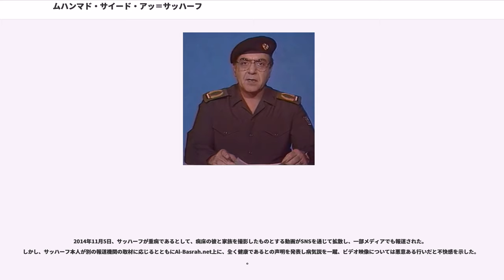ムハンマド・サイード・アッ＝サッハーフ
ムハンマド・サイード・カーズィム・アッ＝サッハーフ（ / Muhammed Said Kazim al-Sahhaf、1940年 - ）は、イラクの政治家、外交官、官僚。アラブ人。シーア派イスラーム教徒。バアス党員。

イラク戦争時、情報相として海外のメディアに対して連日記者会見を開き、イラク発表の公式情報を提供、一躍世界的に知られる存在となった。戦争末期の荒唐無稽な会見内容から、欧米メディアでは「コミカル・アル」、「バグダッド・ボブ」などと呼ばれた。英語では Mohammed Saeed al-Sahhaf（または al-Sahaf）、日本語ではアル・サハフまたはサハフと表記されることが多い。

サアドゥーン・ハンマーディーとともに、スンニ派支配色の濃いフセイン政権下で重用されたシーア派教徒として知られる。

バグダードの南方、カルバラー近くのヒッラ生まれ。バグダード大学卒業。バグダード大学でジャーナリズムを学び 、英文学修士号を取得。在学中の1950年代後半から汎アラブ主義運動に共鳴、バアス党の活動に参加。

バグダード大学卒業後は、党活動の傍ら、サーマッラーで中学の英語教師の職に就いていた 。1963年、カースィム政権打倒のクーデターに加わり、功績を認められバアス党に入党。1968年7月のクーデターに際し、軍のラジオ局制圧の任を負い、クーデター後には声明を発表するなど、スポークスマン的な役割も果たしている。その後、イラク国営放送の技術製作局長に就任。当時のイラクのテレビ・ラジオ局は、カースィム政権下でイラク共産党の影響下にあったため、就任後は、共産党色の一掃とバアス主義の徹底を図り、その一環として厳しい言論・メディア統制を行った。一方、放送技術の近代化と職務の効率化に努め、成果を上げた。ただ、効率は非常に向上したが、彼自身の激し易く非常に短気な性格も影響し、職場環境はあまり良くなかったと当時の部下がアラブ紙に語っている。また、局長自らインタビュアーを務めたり声明を発表するということもあり、テレビ局長という役職は後の仕事へと繋がる彼の原点であるとも言える。

1974年にはイラク・メディア研修団の一員として来日し、NHKで放送技術の研修を受けたことがあり、日本とNHKに好感を抱いていたと言われる。

1974年、駐インド大使に任命され、続いてスウェーデン、ビルマ、国連、イタリアなどの各国駐在大使、外務次官などを歴任。1980年代前半にはアメリカ政府との交渉にも参加しており、外務次官だった1983年には、レーガン政権特使ドナルド・ラムズフェルドのバグダード訪問をアメリカ国務省と調整するイラク側の窓口役を務めている。1987年から1990年にかけて駐イタリア大使を務め、当時の在ローマイラク大使館がイラン・イラク戦争中に潤沢な資金を得ていたこともあり、イラクで最も成功した大使の一人とされていた。1990年8月のクウェート侵攻は駐イタリア大使在任中に起こった。

その後バグダードに召還され、1991年3月23日、サアドゥーン・ハンマーディー内閣の外交担当国務大臣として入閣。そして1992年7月30日にムハンマド・ハムザ・アッ＝ズバイディー内閣の外務大臣に就任した。
在任中の仕事ぶりは、午前8時30分に登庁し午後4時に退庁、その後、再び午後7時に登庁し、午前1-2時迄仕事をするという非常に熱心なものだったという。

湾岸戦争後の困難な状況の中、イラン、シリアとの関係改善をはじめ、中国、フランスやアラブ諸国訪問、国連外交を活発に行い、経済制裁に因るイラク国民の窮状や劣化ウラン被害を訴えるなど、制裁解除と米英軍によるさらなる攻撃を回避すべく努力を重ねたが、国連査察団の受け入れ拒否や査察妨害を理由として1998年12月17日には米英軍によるバグダード空襲（空爆後の会見で「彼らはこれを砂漠の狐作戦と呼ぶが、実際には『アラビア砂漠の悪漢作戦』だ」と非難した）を受けるなど、目立った成果は上げられなかった。

2001年4月、突如、外相を更迭され情報相に異動。

外相更迭と情報相異動については、直前に行われたアラブ連盟会議での失敗による引責と見られているが、一説には会議の議題を「イラクに対する経済制裁解除問題」にしぼること（もしくは「パレスチナ問題を優先議題とするように」）というサッダーム・フセ...